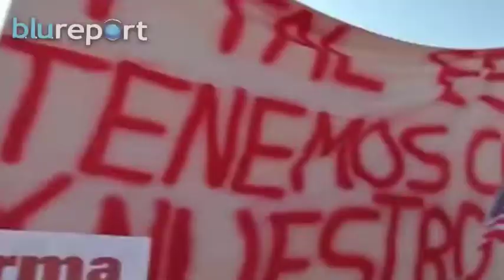Resumen Internacional 26/02/14